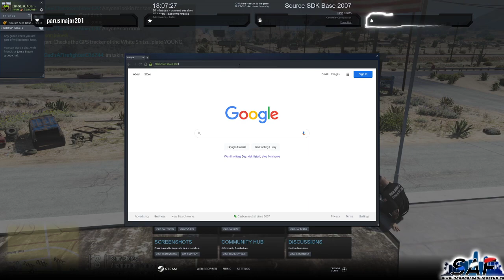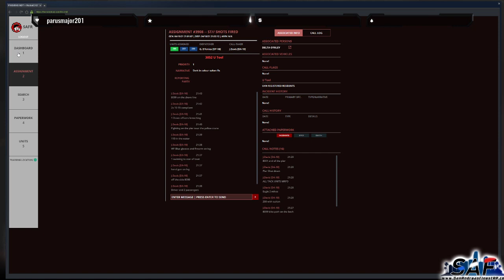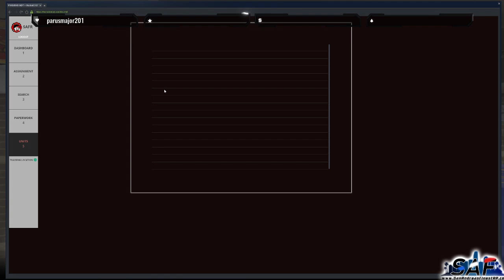SA'F Fire Patrol - Medic 2 with McPaul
I currently do not have a schedule, you can find out when I am planning on streaming or upload by joining my discord, you must be 16+ to join, and reacting to the bell in the Streaming Annocument channel, after you agreed to rules.

Broadcasted live on Twitch.  I know stream only to youtube.